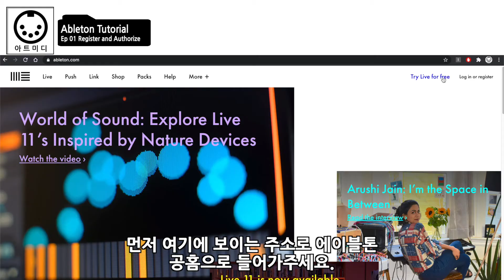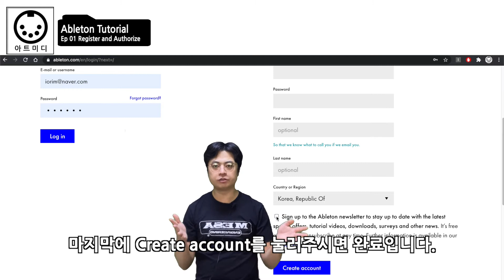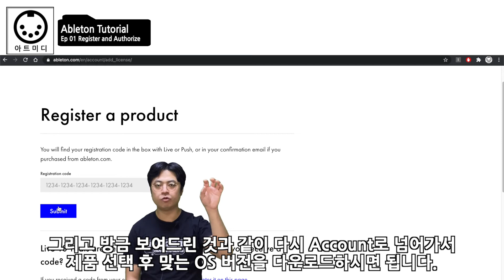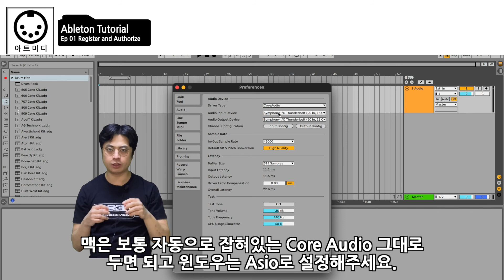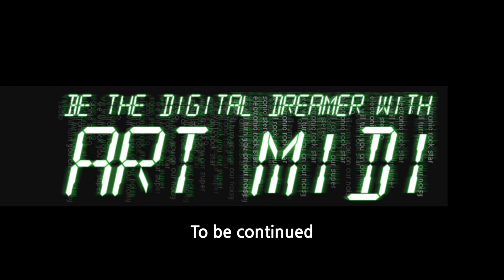Ableton Live Tutorial 01편 다운로드 및 설치 (Eng & Fr sub)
에이블톤 라이브 다운로드 및 설치 후 제품 활성화 방법입니다.
Ableton Live download and activation